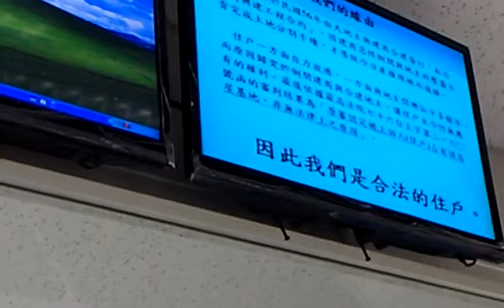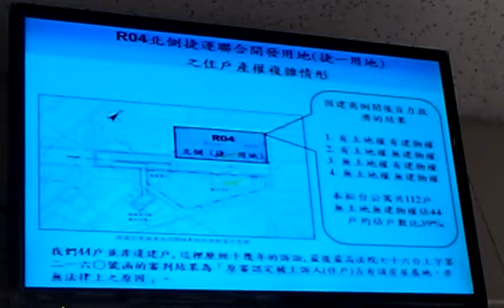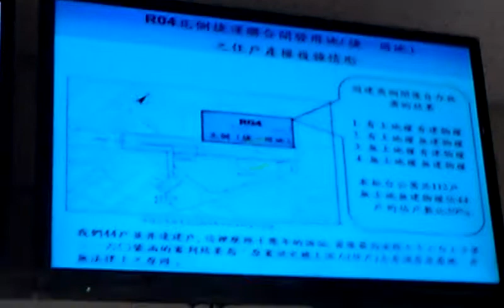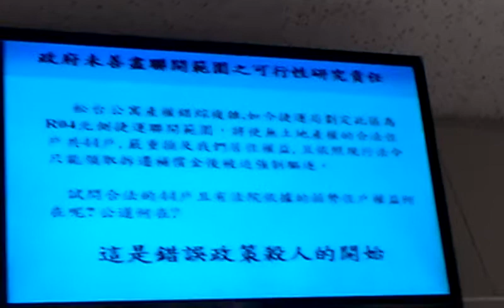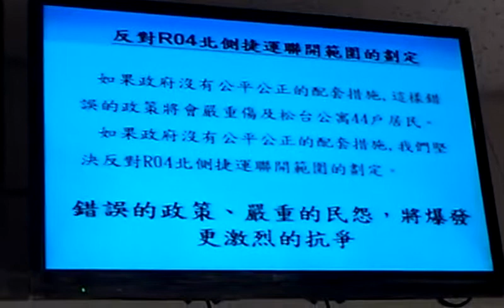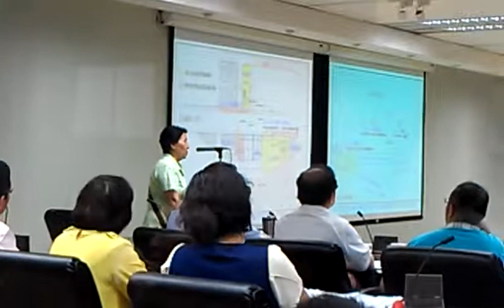陳情人非常同意R04北側聯合開發縮小因為幾十年的訴訟沒能解決土地沒有產權VIDEO2192